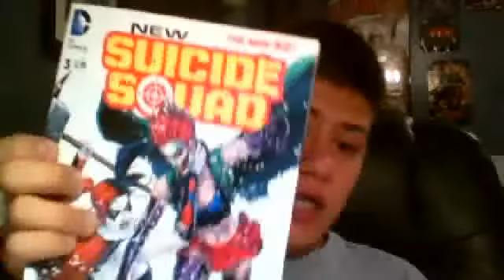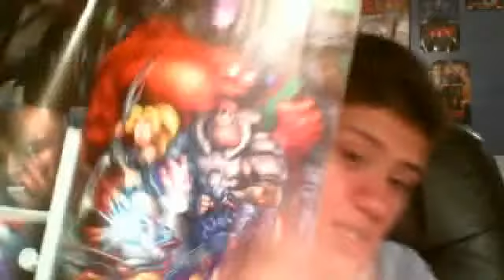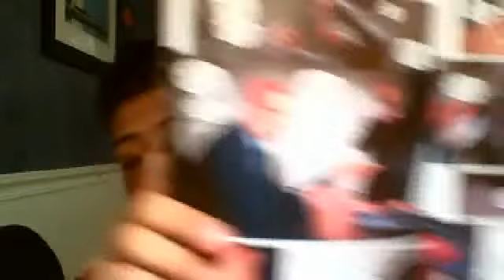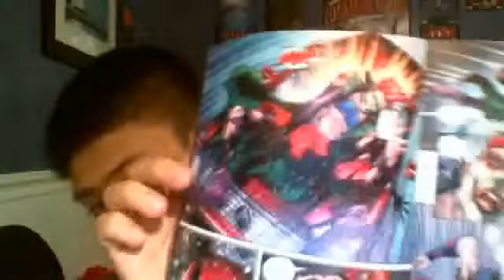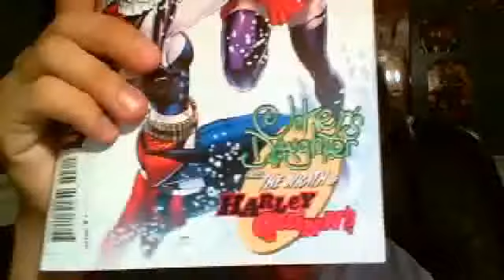New Suicide Squad 3 "Pure Insanity" comic issue review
Hello, this Daniel Mart, and today I will be reviewing New Suicide Squad 3 "Pure Insanity"!!!

This issue was great. We have so many versus match-ups in this issue from Harley Quinn vs Joker's Daughter to Deadshot vs Deathstroke to Amanda Waller vs Her Boss. It seems like Jokers Daughter may have died at the hands of Harley Quinn for having pissed her off to much & if that's the case then that's a good movie because Jokers Daughter just annoys me. The action was good. The only exception for the positives is that the pacing seemed a bit off. Overall the issue was a great issue...

Rate: 8/10